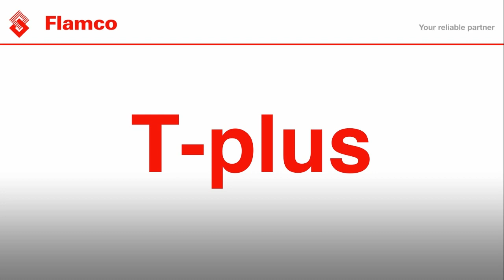Flamco T-plus: Branches can be made much easier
Expanding, converting or overhaul existing installations can often cause disruption. That’s because the system normally has to be taken out of operation in order to install a branch. This is necessary to drain off water from the system, or to freeze the water in the pipes. After all, you can’t simply drill into pipes under pressure and through which water is flowing. But bringing the production process to a standstill is time-consuming and costly, making it extremely undesirable.

The T-plus saves installation time and costs and has a positive effect on the lifespan of an installation. Simply because the installation doesn’t have to be drained and refilled, and the water also doesn’t have to be frozen.
That prevents any new air and dirt in the system, and thus also any breakdowns. Another benefit is the certainty of a perfect branch thanks to the smart cutting mechanism (the trigger). Even where space is restricted. The gaskets also ensure the best possible seals, reducing the possibility of leaks to zero.

The main benefits:
- Saves installation time and costs.
- Create branches while the system is still in operation.
- Draining is not necessary, thus preventing any new air and dirt in the system.
- Always a perfect branch due to the the trigger.
- Easy to create a branch, even where space is restricted.
- Optimum sealing in the pipes.
- Corrosion-resistant coating.
- Easy pre-assembly with click-in nuts (for models from 1½").